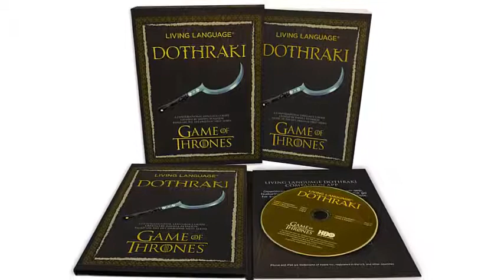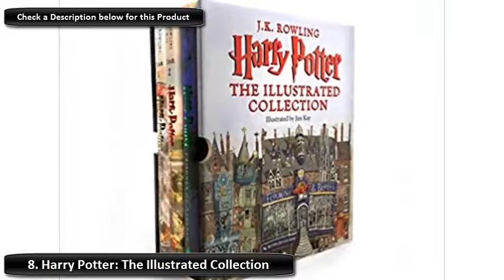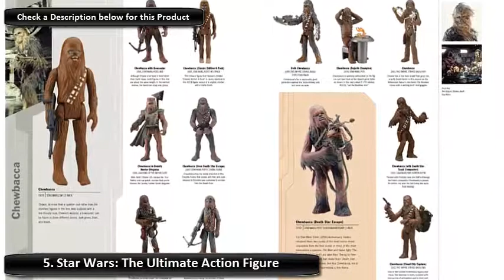Best Gifts for TV & Movie Buffs, Gifts for Film Lovers in 2019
Links of Best Gifts for TV & Movie Buffs
👉 13. South Side Serpents 5-Pack Ankle Socks
👉 12. Star Wars: Oxygenics Darth Vader Handheld Shower Head
👉 11. Breaking Bad: The Complete Series
👉 10. Game of Thrones: Beer Glass and Hand Of The King Bottle Opener
👉 9. Star Wars: Lightsaber LED Light Up Chopsticks
👉 8. Harry Potter: The Illustrated Collection
👉 7. Star Wars: Rogue One Death Star Popcorn Maker
👉 6. Stranger Things: Monopoly Board Game
👉 5. Star Wars: The Ultimate Action Figure Collection
👉 4. Game of Thrones: Living Language: Dothraki Book
👉 3.  The Golden Girls Board Game
👉 2. Jane the Virgin: Snow Falling book